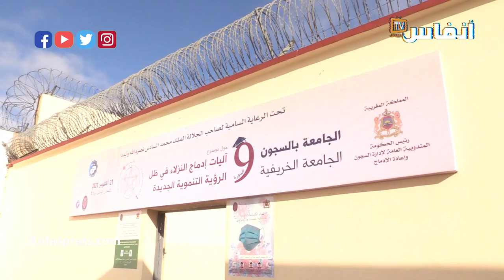حقوقي: نزلاء السجون يعانون التمييز العنصري بعد انقضاء العقوبة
كشف عبد العزيز القراقي الأستاذ الجامعي عن مستوى كبير للنزلاء الطلبة، وذلك على خلفية مشاركة قلة منهم ضمن فعاليات الجامعة الخريفية للسجون، وشدد على ضرورة تمكين هذه الفئة من كافة فرص التعليم بمختلف مراحله

# أخبار_عاجلة